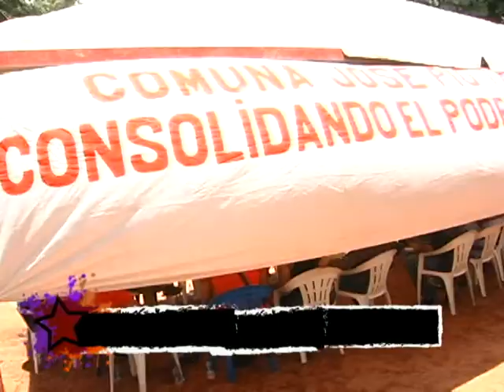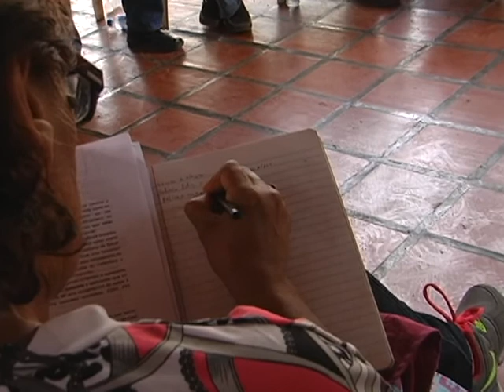Informativo Comunal: Encuentro Eje Comunal Chirgua-OIbelisco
05 de Octubre 2013, Barquisimeto, Edo. Lara

Las 13 comunas y areas comunales del Eje Comunal Chirgua-Obelisco realizan un encuentro en la sede del INCES ubicado en la Comuna Socialista "Pío Tamayo" con el fin de discutir conceptos y proyectos de construcción y articulación comunal y grancomunal.